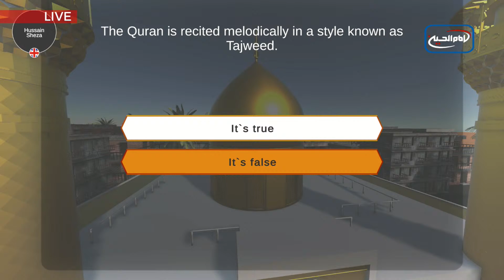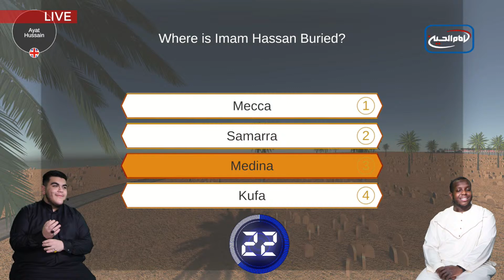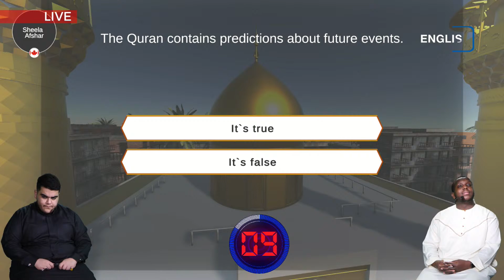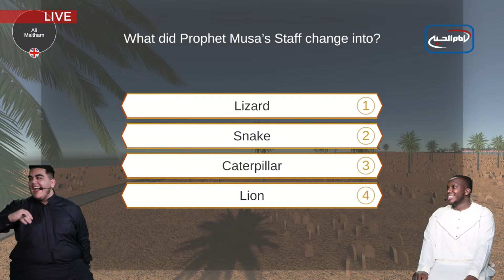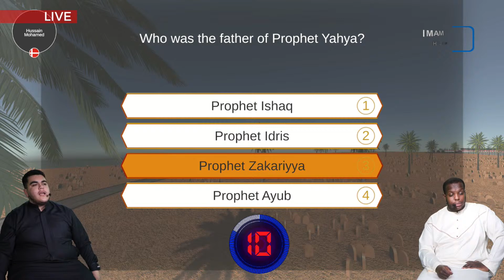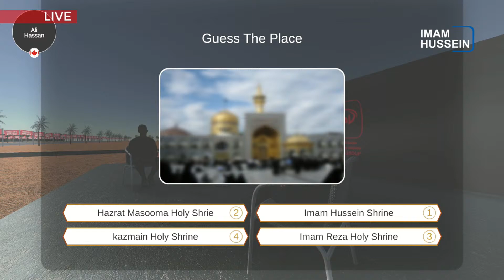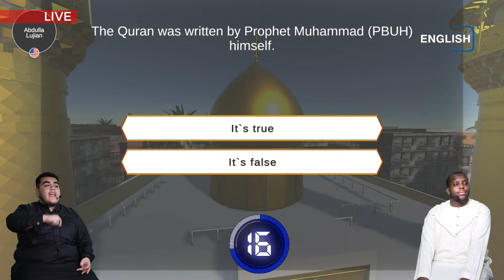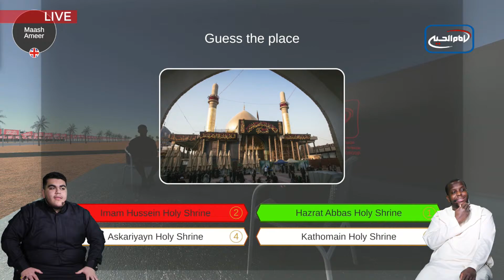7 Steps to Heaven: Ramadan Game Show | Exclusive Prizes | Yasser & Rashid | S3:E03